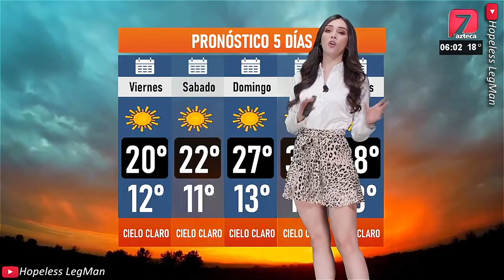Karen Garcia 2023 Jan 12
Karen Garcia presenting a very crisp, mesmerizing, professional weather forecast while wearing a sexy leopard print miniskirt.